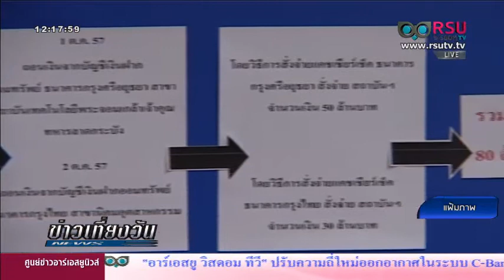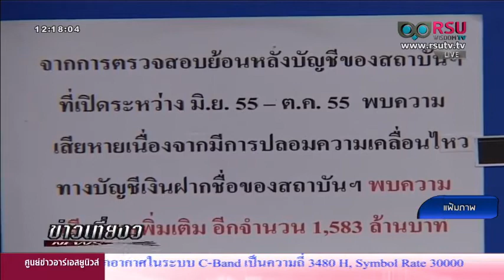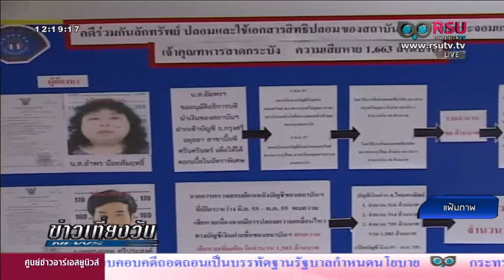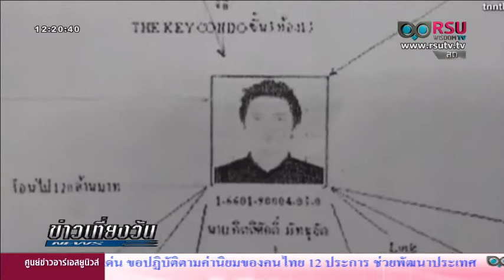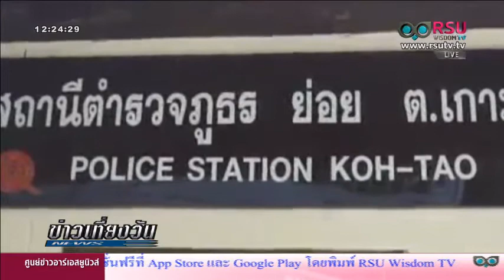ข่าวเที่ยงวัน 07/01/58 นายกฯลั่นห้ามม็อบเคลื่อนไหววันถอดถอนยิ่งลักษณ์/ไม่ใช้อำนาจคสช.ลดค่าโทรฯวินาที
*ผู้ดำเนินรายการ: ณัฏฐ์ณัญญากร กะลัมพระนันทน์ , วณิศรา สายแสวง

ประเด็น :
- นายกฯ ลั่นห้ามม็อบเคลื่อนไหวในวันถอดถอน"ยิ่งลักษณ์"
- "ยิ่งลักษณ์ ชินวัตร" เข้าชี้แจง สนช.วันแถลงเปิดคดีถอดถอน 9 ม.ค.นี้
- นายกฯ ยันไม่ใช้อำนาจ คสช.ลดค่าโทรฯ
- อดีตอธิการบดี ม.ลาดกระบัง และผู้ช่วยให้ข้อมูลคดียักยอกเงิน
- ญาติยังไม่มารับศพนักท่องเที่ยวชาวฝรั่งเศสผูกคอตายบนเกาะเต่า